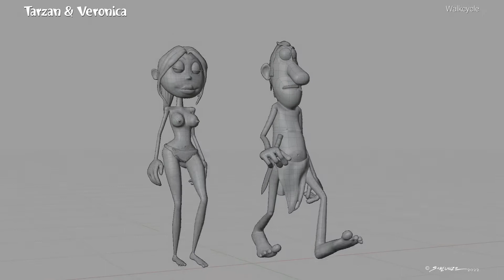BLENDER Storyboard Animatic Trial | Tarzan & Veronica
Tarzan and Veronica Storyboard / Animatic Trial
This is a workflow trial for 3D storyboarding. TARZAN is one of my childhood heroes. It’s great fun, working this way. Enjoy!